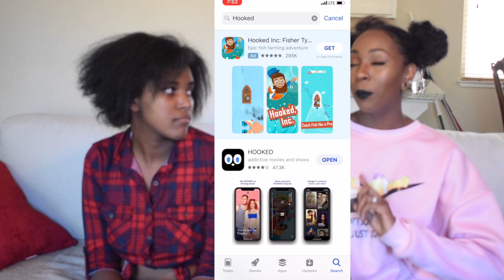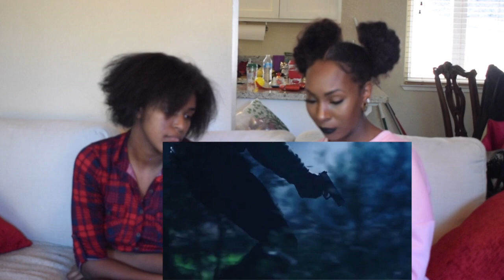We Played the Mobile App Game Hooked So You Dont Have To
Today, we played the “popular” mobile app/ game Hooked! But is it even a game? Is it worth playing? Why is it popular?? This mobile app launched September 2015 giving people short lived suspense through short stories and text message. This mobile app/ game is something else to be honest. Not even worth getting the copyright!! No shade, but come play it with us and tell us what you think.

Outro Music